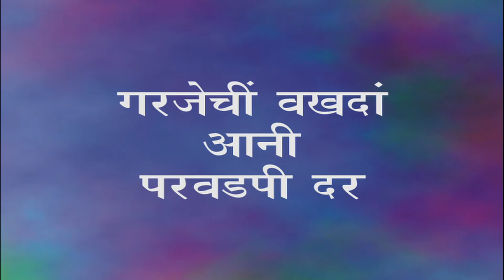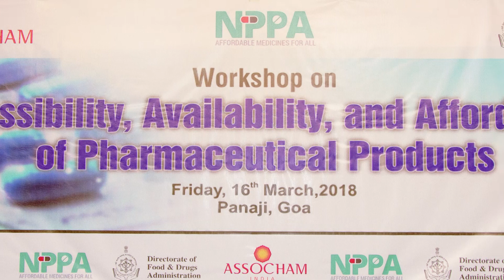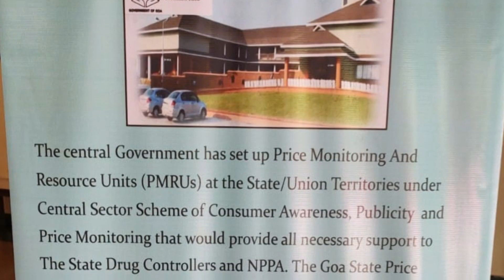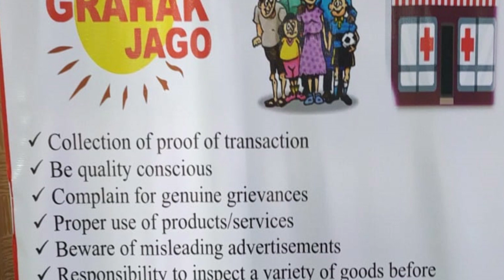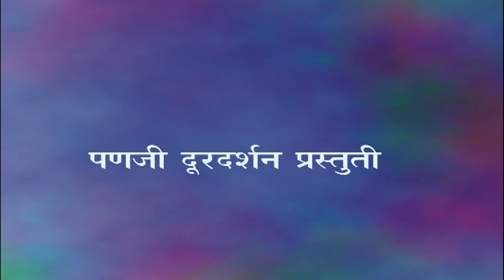Understanding: Affordability Of Essential Drugs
Interview with Director of Food & Drugs Administration Mrs.Jyoti Sardesai on the subject 'Affordability of Essential Drugs'. Anchor Mrs.Sushanti Kavlekar.